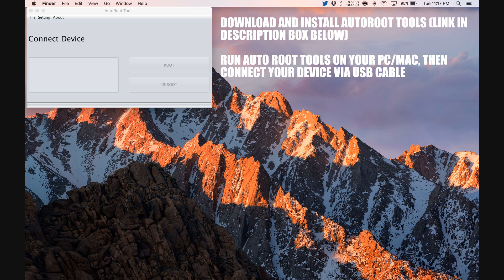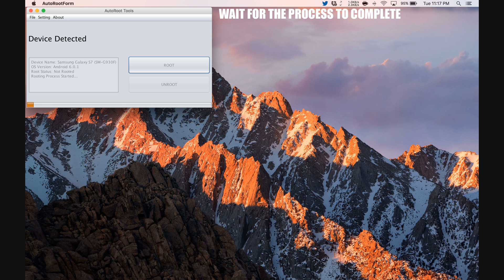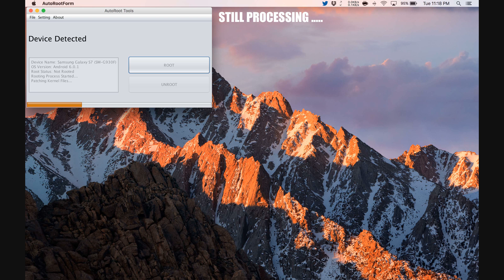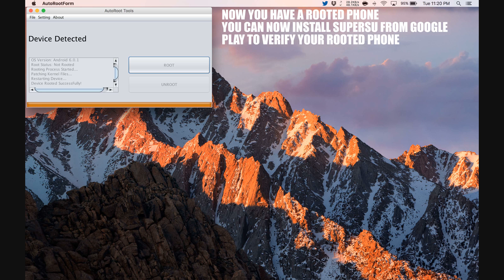How To Root BLU Studio One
Step by Step tutorial on how to How To Root BLU Studio One.